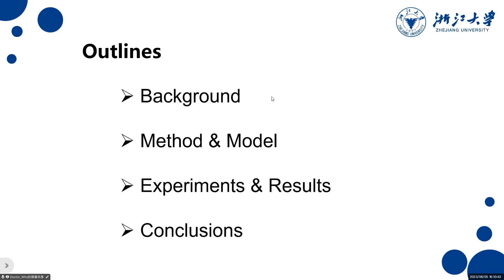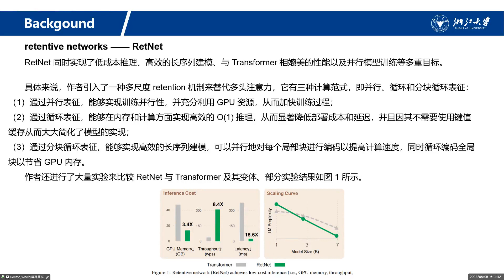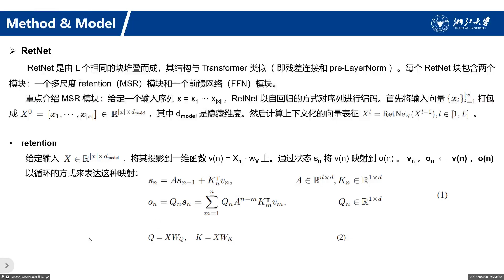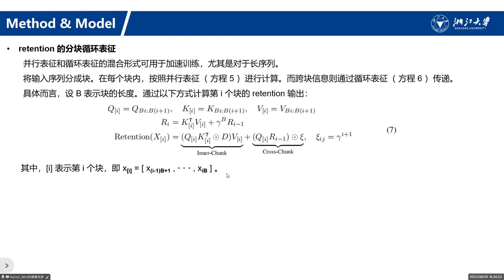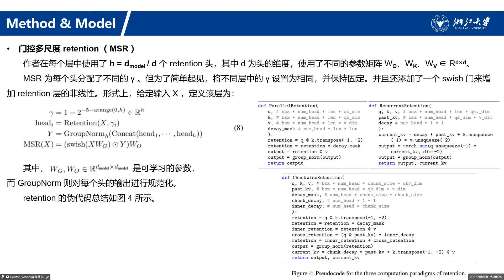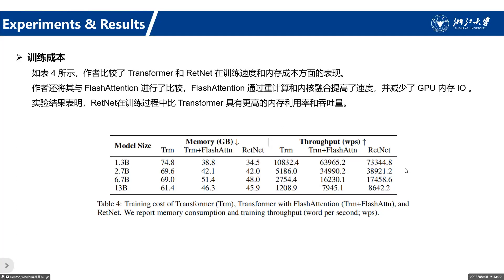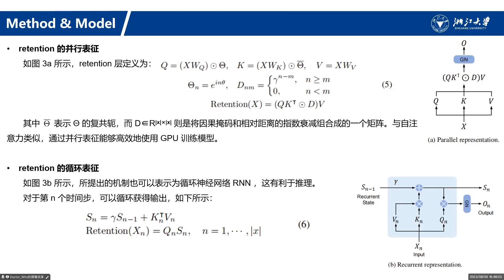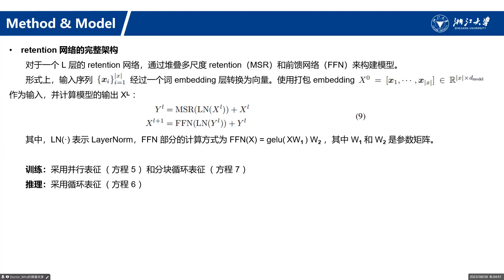Retentive Network A Successor to Transformer for Large Language Models Microsoft&Tsinghua 2023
Retentive Network A Successor to Transformer for Large Language Models (Microsoft&Tsinghua 2023), 我看完没有马上找出这个论文的weakness，可能我没有完全看懂，感觉全面胜过transformer。。。